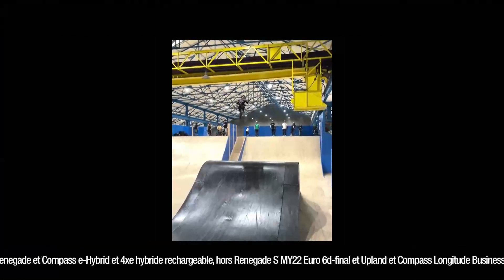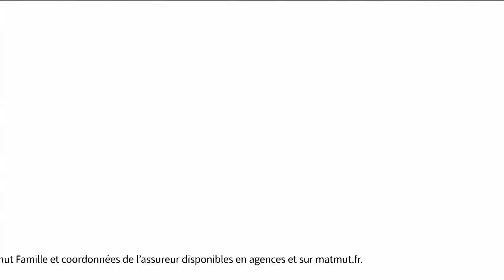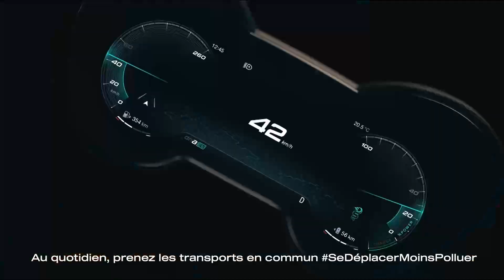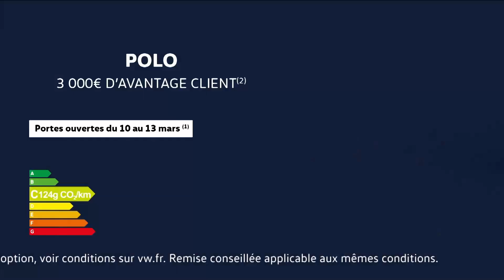L'Aprèm'Info 15h-17h - Spéciale manifestations nationales contre la réforme des retraites (11/03/23)